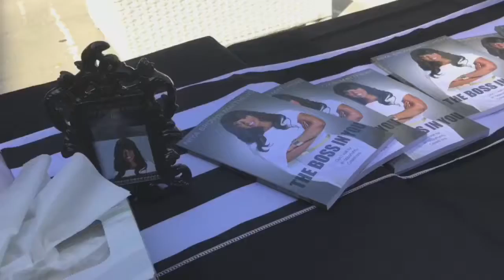Soulfood Sessions with Niya Atlanta Rooftop